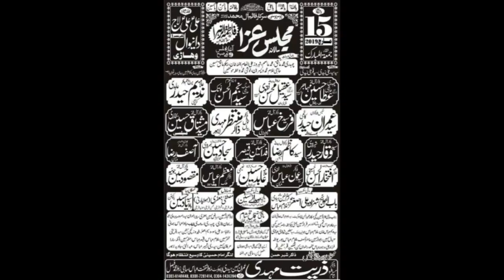Zakir Syed Farrukh Abbas Shah I Majlis 15 March 2019 I Ali a.s Ali a.s Laaj Daniwal Vehari